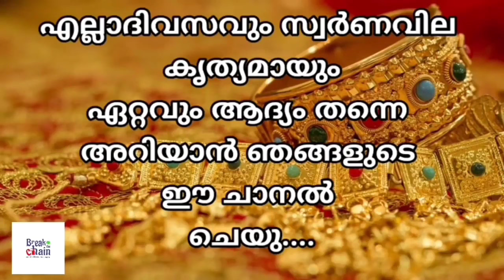today goldrate/ഇന്നത്തെ സ്വർണ്ണ വില /30/01/2024/ UAE gold price today/kerala gold rate today/gold